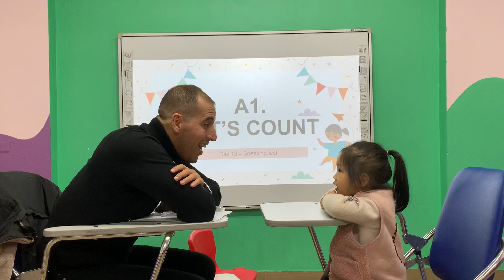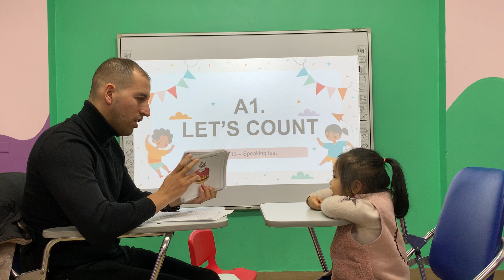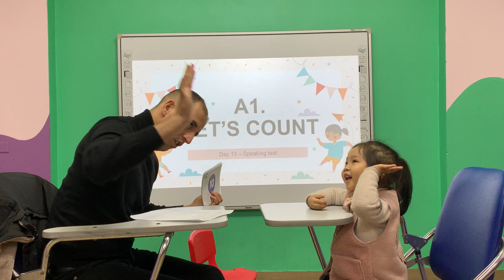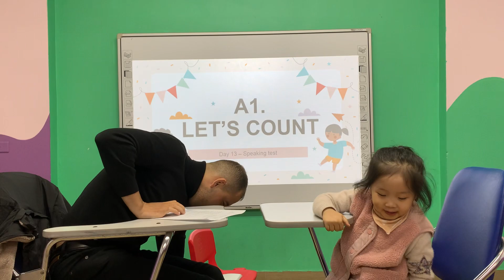Lily - Kids 1J - Spk Test A1 (22/12/2023)